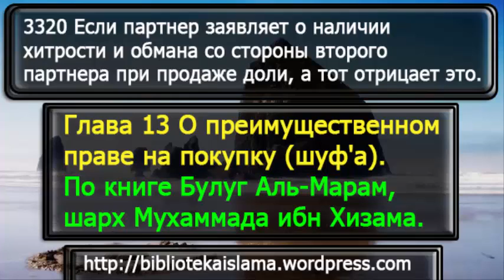3320 Если партнер заявляет о наличии хитрости и обмана со стороны второго партнера при продаже доли,